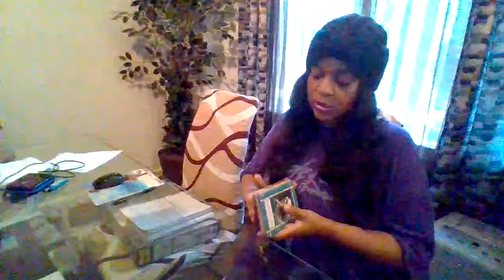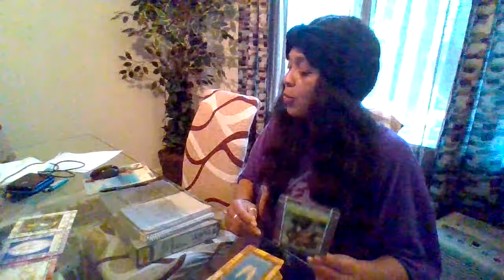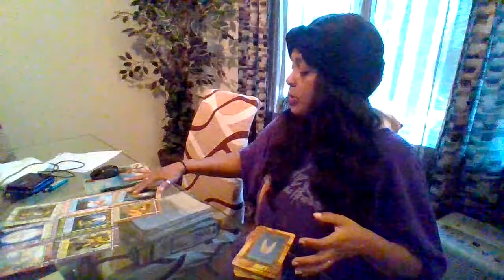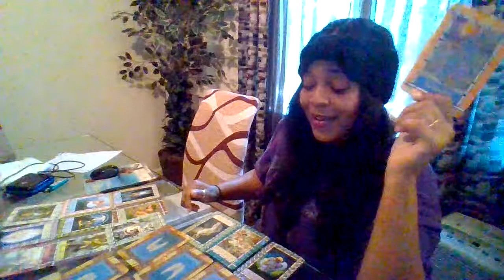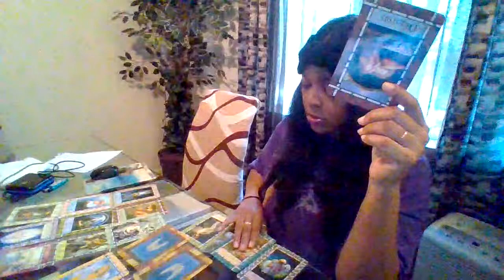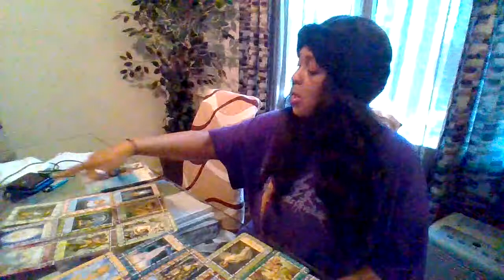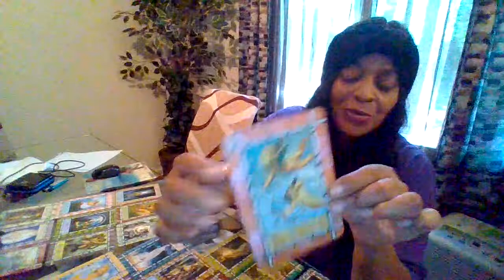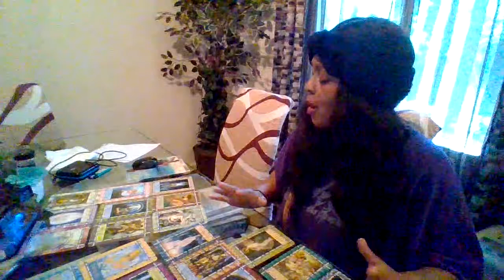May Tarot Reading Leo God Is Proud Of The Big Moves Ure Making Unexpected Gifts OTW Now Time 2 Rest